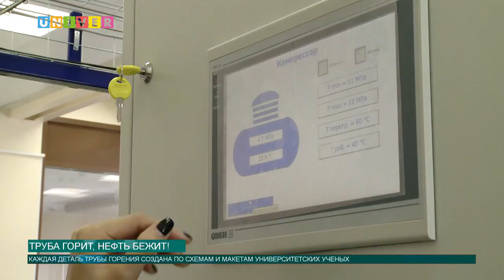Новости КФУ от 4.05.2017